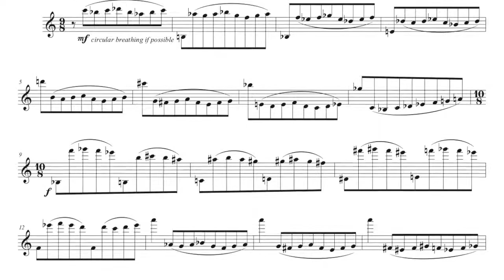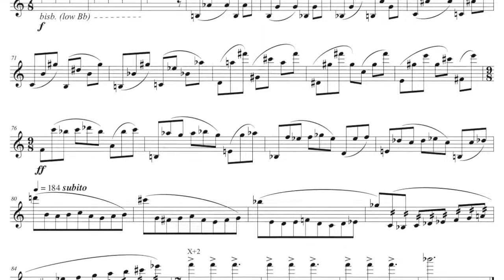Nicolas Prost - BACHIANA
Nicolas Prost plays Bachiana
18 advanced etudes for solo saxophone
Resolute music publications